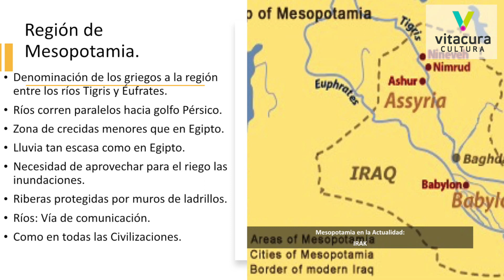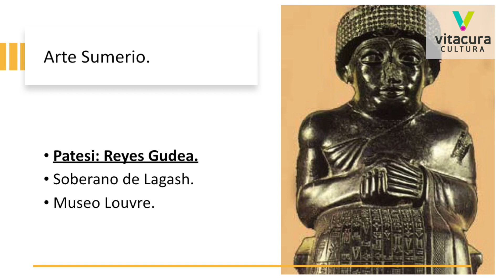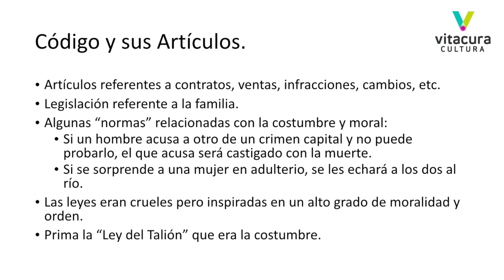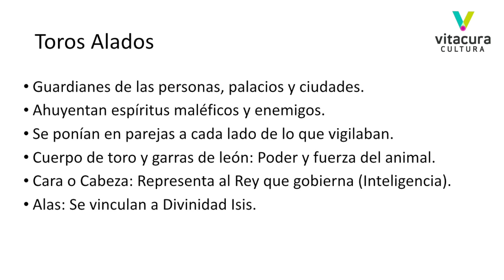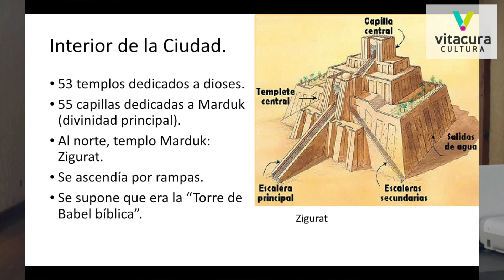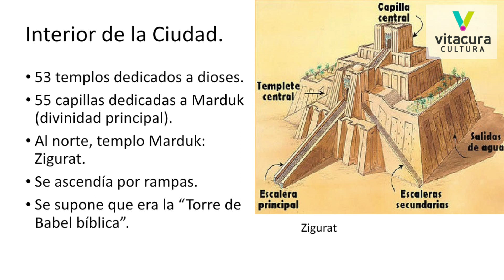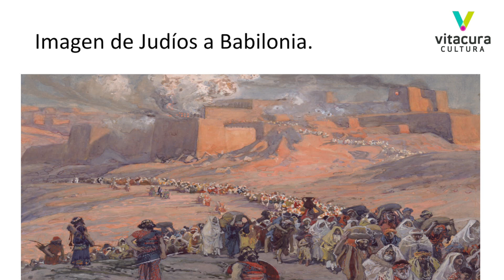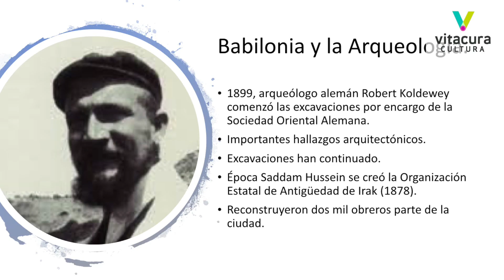Babilonia - Ciclo de charlas: Ciudades de la Antigüedad - Rosita Larraín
Babilonia fue una antigua ciudad de la baja Mesopotamia situada cerca de la actual ciudad de Hilla (Irak). La ciudad de los Caldeos, en la antigua región de Mesopotamia a orillas del rio Éufrates y capital majestuosa del imperio babilónico.

Su esplendor corresponde a la época rey Nabucodonosor II, quien le da la categoría de Maravilla de la Antigüedad. Sus muros, templos y principalmente su palacio con los jardines colgantes, dan cuenta de ello.